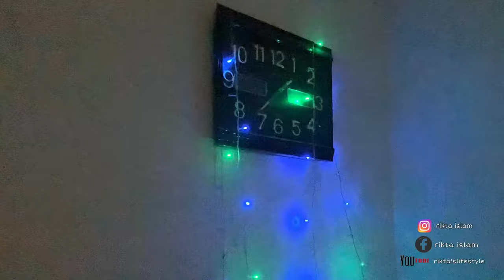যখন আমি বাসার খালা😭!!@rikta'slifestyle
rikta'slifestyle
today's vlog is daily lifevlog#daifevlog#housetour

hey guys,
i am rikta islam..i am a student of dhaka universty.

rikta's lifestyle,this is my channel

basically it's a blogging channel...but i will share my all
experiences with you through this channel...

beauty, blog,recipes,travelling,style and so on have this
channel content...